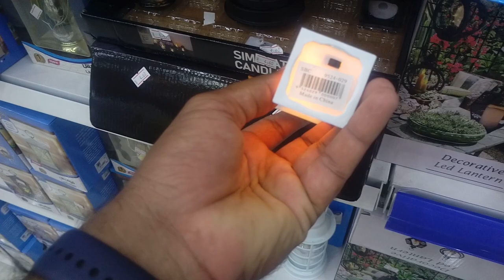Everything in 5 10 and 20 Riyal Market in Saudi Arabia Jeddah,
Saudi Arabia Latest Update News today in Urdu and Hindi, Saudi News in Urdu, Today News in Saudi Arabia, Everything in 5 10 and 20 Riyal Market in Saudi Arabia Jeddah, jeddah market video,